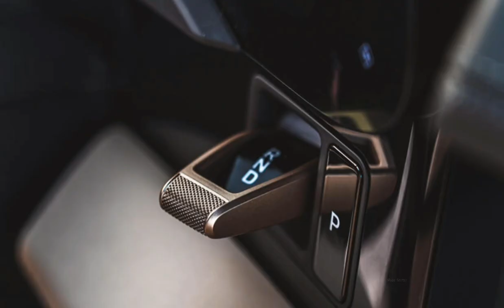2023 PORSCHE TAYCAN TURBO S CROSS ⚡️⚡️/ Dream Vehicles/ പോർഷേ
Porsche Taycan Turbo S Cross